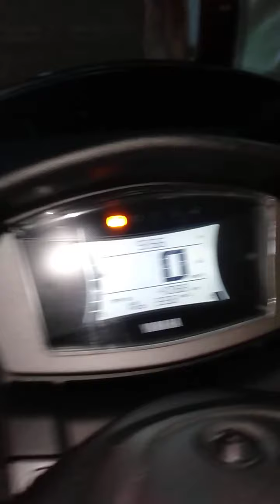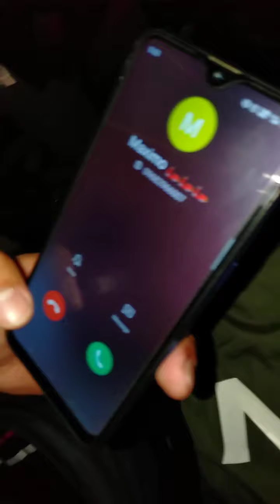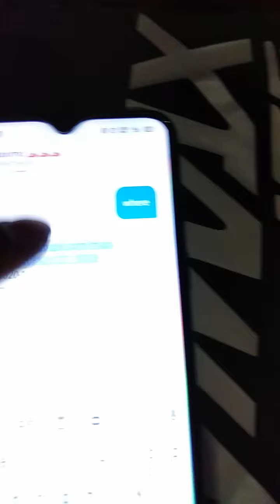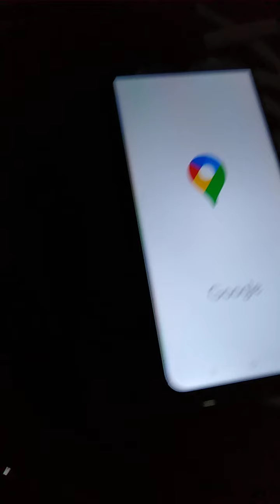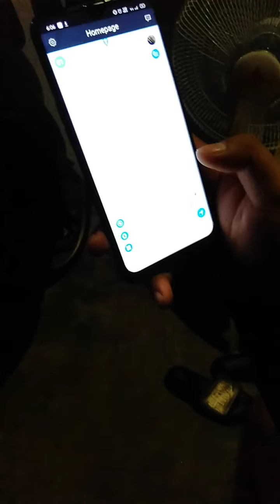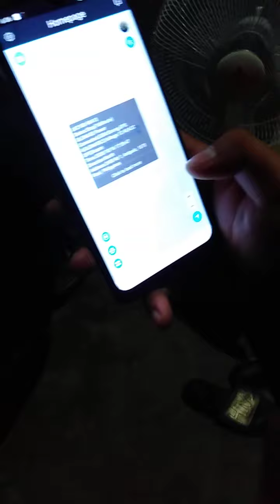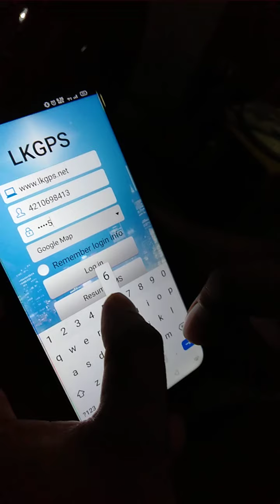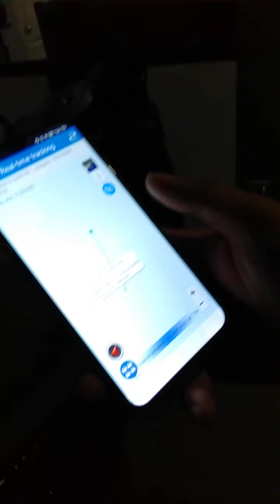nmax 155 v2 gps tracker w/kill engine